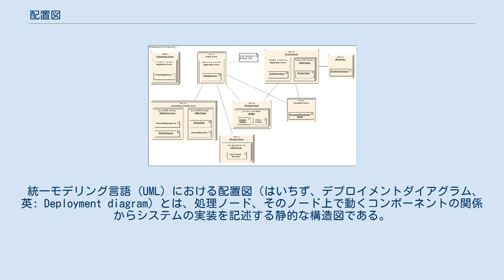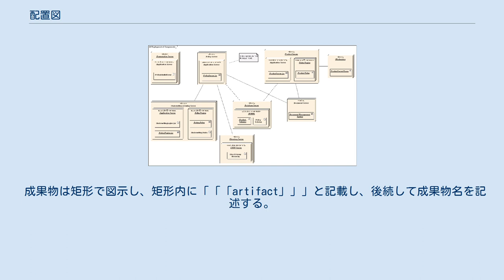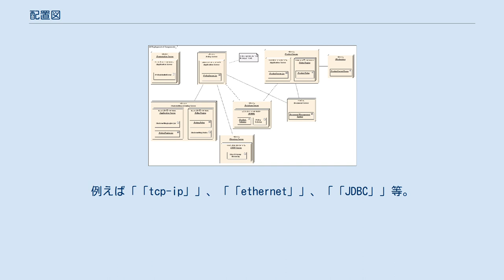配置図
配置図の例。
 統一モデリング言語 (UML) における配置図（はいちず、デプロイメントダイアグラム、英: Deployment diagram）とは、処理ノード、そのノード上で動くコンポーネントの関係からシステムの実装を記述する静的な構造図である。
ハードウェアやその上で動作する各種コンポーネントの依存関係を可視化するのに役立つ。
 以下、原則としてUML 2.0に即した内容となっている。
 ノードは立方体で図示し、立方体内部にノード名を記述する。
ノードとは、ハードウェアまたはソフトウェア（OS、ミドルウェアを含む）を指す。
 ノードインスタンスはノードと同様に記述する。
「インスタンス名: ベースノード名」または「: ベースノード名」と記述し、下線を引く。
ノードインスタンスとは、指定されたノード種別で実際に稼働するインスタンスを指す。
 ノードおよびノードインスタンスには、「「「」と「」」」で囲んでステレオタイプを付与することができる。
例えば、「「cd-rom」」、「「computer」」、「「disk array」」、「「pc」」、「「pc client」」、「「pc server」」、「「secure」」、「「server」」、「「storage」」、「「unix server」」、「「user pc」」等。
 成果物は矩形で図示し、矩形内に「「「artifact」」」と記載し、後続して成果物名を記述する。
成果物とは、ソフトウェア（データベース、プログラム、ライブラリ）、ミドルウェア、ソースファイル、テスト報告書、マニュアル等のソフトウェア開発の結果として出力されるものを指す。
 関連は各構成要素間に直線を引くことで表現する。
関連とは、ノード、コンポーネント間の通信経路を示す。
関連の直線上には、ステレオタイプおよび多重度を記述することができる。
ステレオタイプには、自由に名称を付けることができる。
例えば「「tcp-ip」」、「「ethernet」」、「「JDBC」」等。
多重度については、クラス図#多重度を参照のこと。